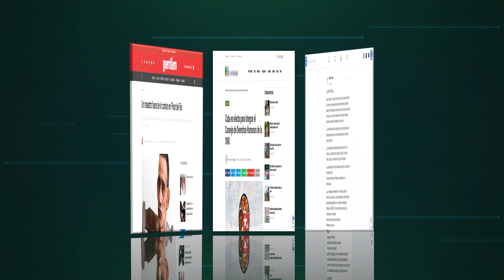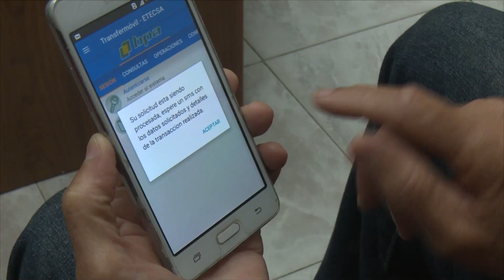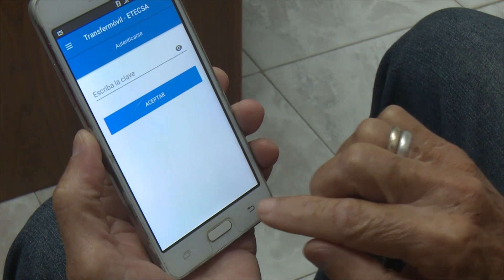Las noticias de Pinar del Río al mediodía.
Portada TP

Temas:
✅Efectúan jornada por la justicia y el derecho en tribunal provincial popular  de Pinar del Río.
✅Capacitan a personas jurídicas y naturales a propósito del proceso de bancarización.